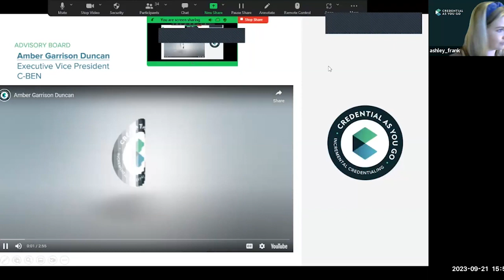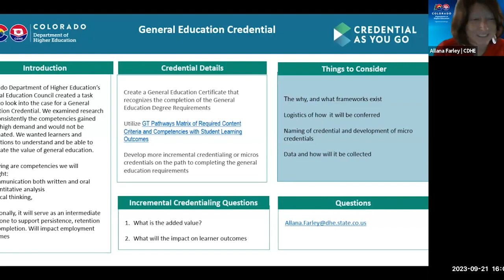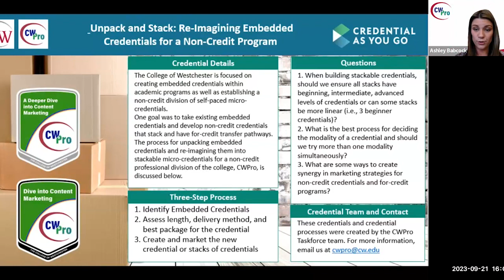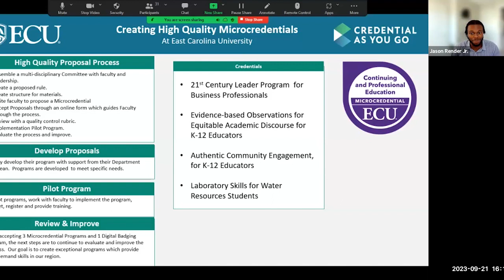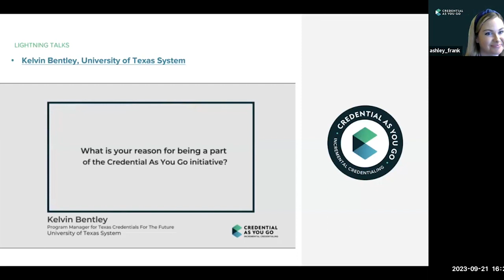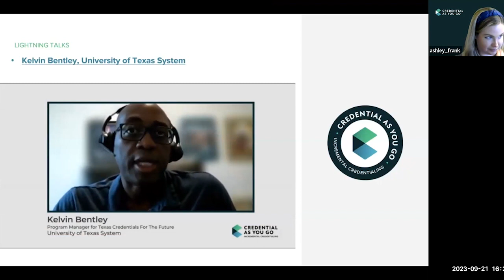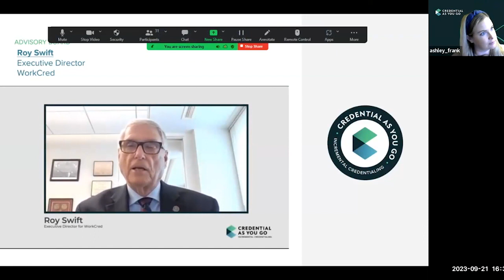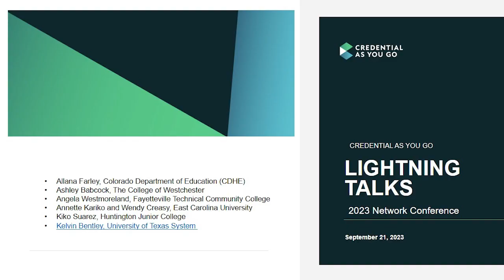Credential As You Go Network Conference: Day 2 - Part 2